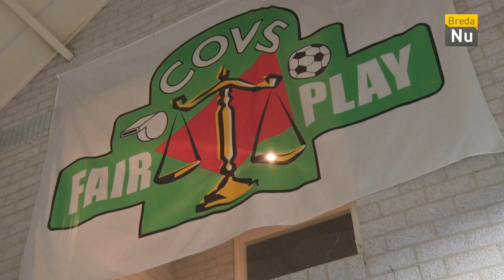Breda in Beeld - Fair Play Cup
De jaarlijkse uitreiking van de Fair Play Cup voor de sportiefste voetbalvereniging in Breda.